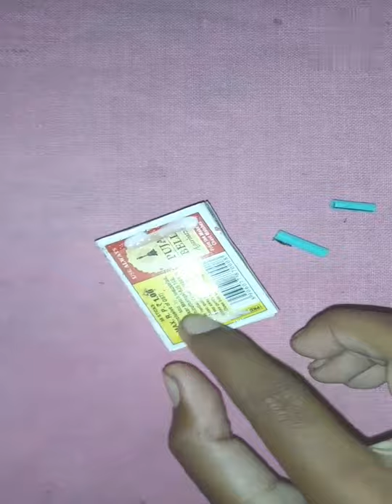how to make a match box and bottle caps car at home easy || homemade car making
match box car
matchbox car
matchbox car making
how to make a match box car
how to make bottle caps car
matchbox craft
matchbox car craft
मैच बॉक्स कार
matchbox car toy
bottle caps car
bottle cap car
bottle cap car making
bottle cap cartoon

Technical Gurpreet

ghar par car kaise banaye
car making at home
car making
matchbox and bottle caps car making at home easy
homemade car making

instagram I'd-- technical_gurpreet